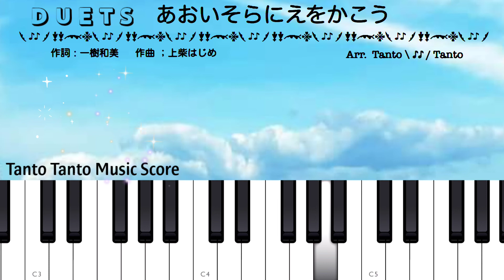あおいそらにえをかこう【Arr.Tanto Tanto】NHK Eテレ「ワンツー・どん」Piano Duets in C ☆☆☆☆☆上級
Piano Duets☆☆☆☆☆ 連弾上級
NHK Eテレ「ワンツー・どん」より『あおいそらにえをかこう』
作詞:一樹和美
作曲:上柴はじめ
 (タントタント編曲)
Photo by Herbert Sutejo
練習しやすいようにドラムを入れました。歌の伴奏としても活用して下さい。
tantotantometronome 参考演奏に合わせて歌いながら片手奏でも楽しんで下さい。
楽譜はピアノ譜のみになります。